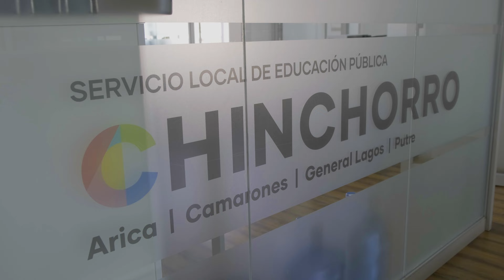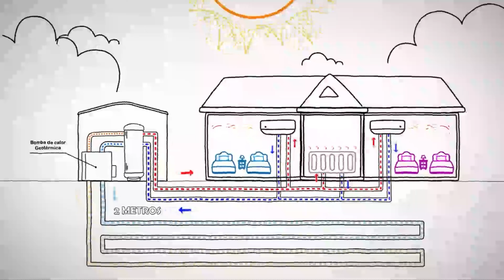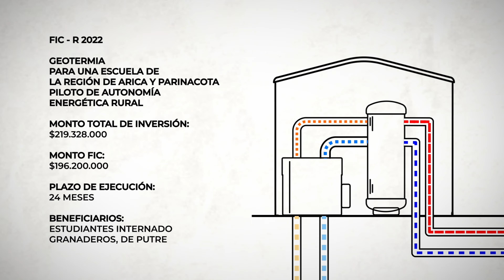CEGA climatizará internado de Putre instalando sistema geotérmico más alto del mundo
El proyecto FIC-R 2022 de Asignación Directa, financiado por el Gobierno Regional de Arica y Parinacota y su Consejo Regional, brindará confort térmico a las y los estudiantes del internado del Liceo Granaderos de Putre a través del uso de una Bomba de Calor Geotérmica (BCG).